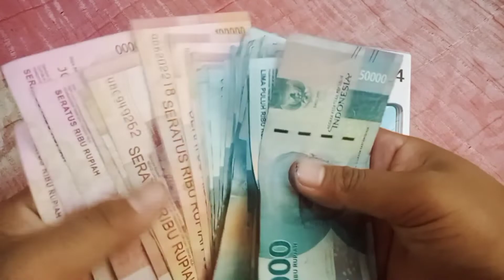GIVEAWAY HP ANDROID GRATIS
menangkan hadiah nya
dapatkan secara gratis
tanpa di pungut biaya apapun

✓komen

persyaratan di undi
Vidio ini harus tembus
200 like dalam waktu 2 hari
jika tidak tembus maka akan di ulang